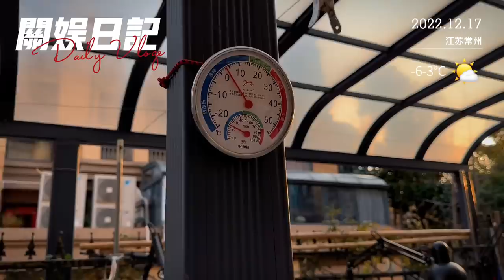关娱日记：2022今冬第一次大降温来啦！千万不可大意，你们的防护做好了吗？｜多肉植物